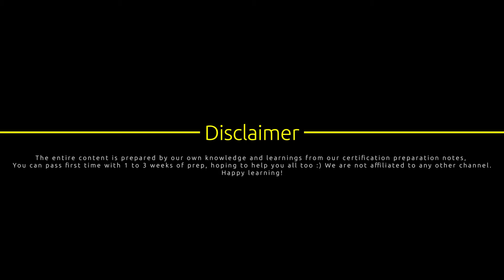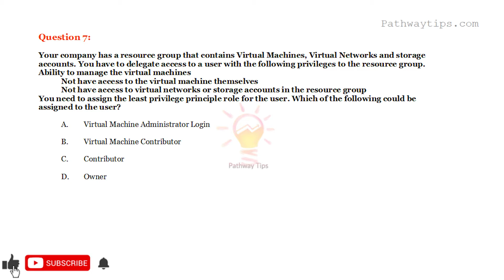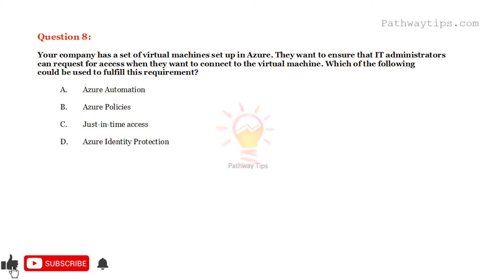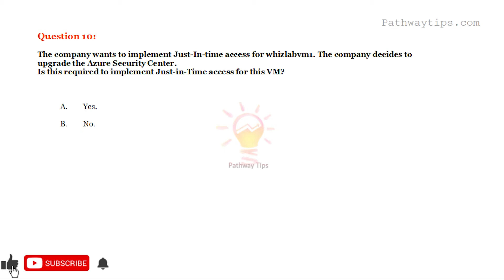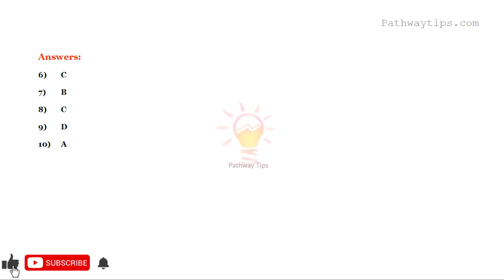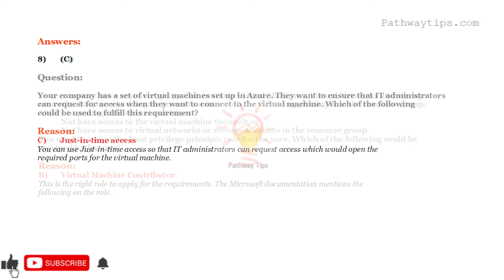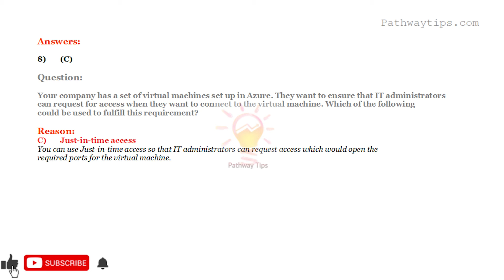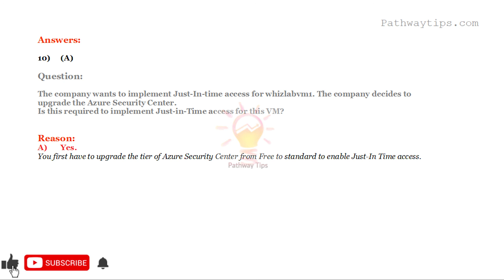Microsoft Azure Security Technologies : Practice Exam AZ-500 : Q&A : 6 to 10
Microsoft Azure Certification: (azure sample exam)  (cloud exam) (microsoft cloud exam) (azure model exam) (azure exam preparation)

We well aware. A world without rainbow sprinkles is a world without happiness.